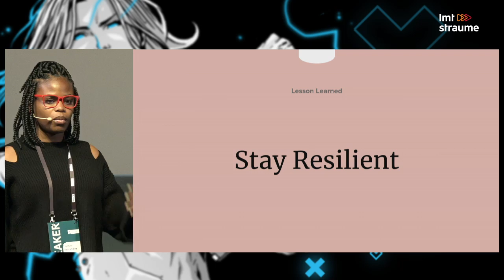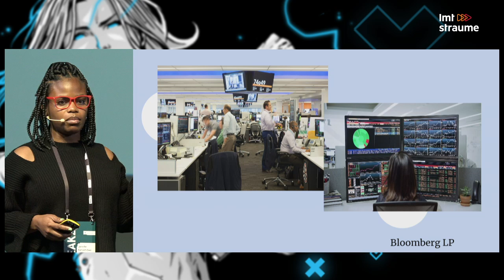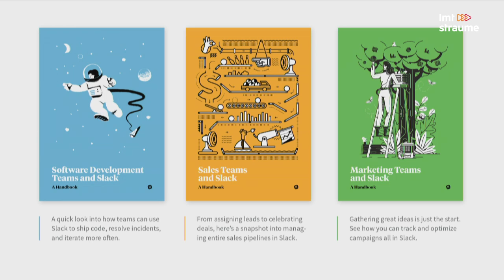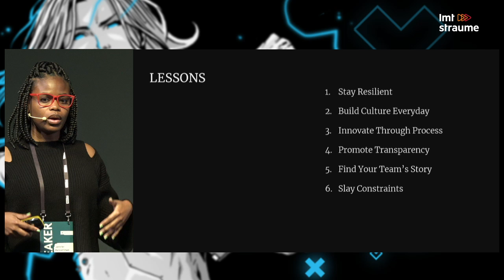TechChill 2019: Lessons in building great teams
Jennifer Kanyamibwa, Senior Design Program Manager at Twitter joining the agenda block “Build for Impact: Creating ideas and culture that lasts” at TechChill 2019.
Building a team is like building a tribe. Jennifer will focus on the complexities, celebrations and challenges of building a phenomenal team and what she has learned through the course of her career.